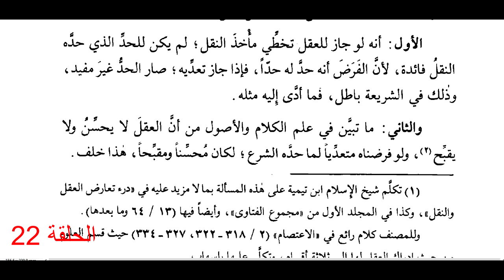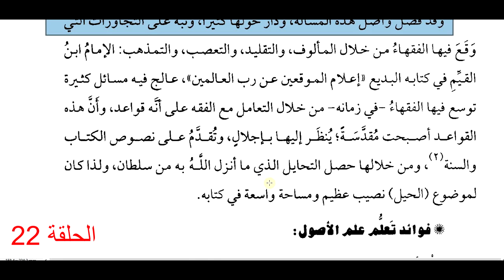الأصل في جعل علم أصول الفقه كقواعد أساسية وكفن مستقل، مبني على عدم تعارض العقل مع النقل